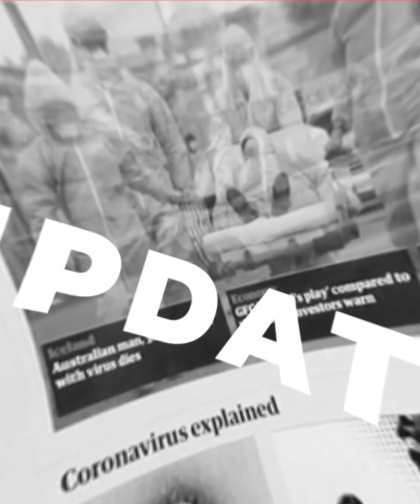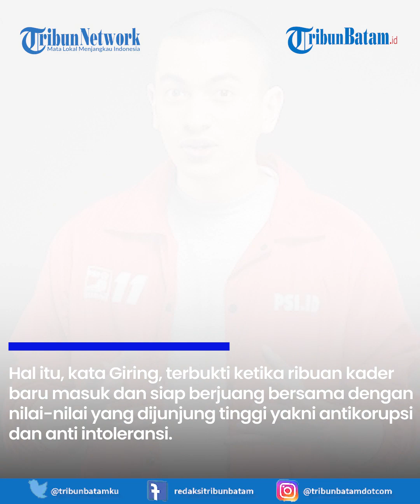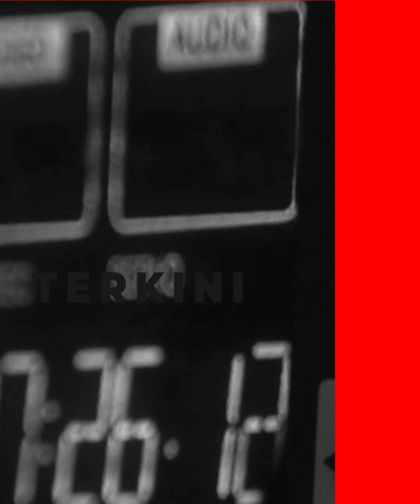Rian Ernest Mundur dari PSI, Giring Sebut Sudah Siapkan Kader Terbaik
Ketua Umum Partai Solidaritas Indonesia (PSI) Giring Ganesha merespons perihal Rian Ernest Mundur dari PSI .

Giring mengatakan partainya masih memiliki ratusan kader-kader muda yang terbaik dan telah ditempa melalui sekolah politik.

Giring Sebut Sudah Siapkan Kader Terbaik Pasca keluarnya Rian Ernest Mundur dari PSI

Host : Megah
EV : MUD